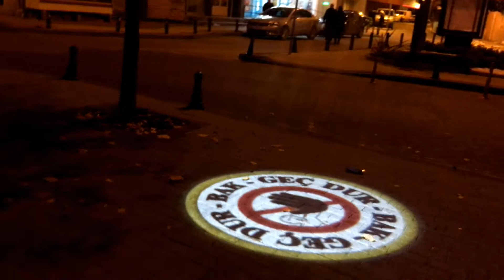Logo Yansıt dur bak geç logosu ile fabrikada güvenlik önlemlerinizi alın